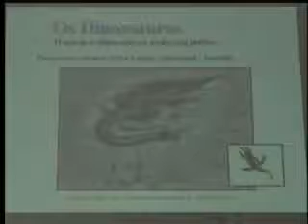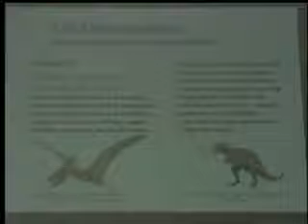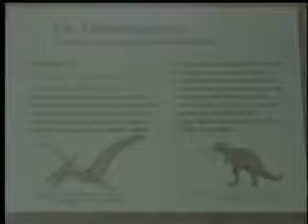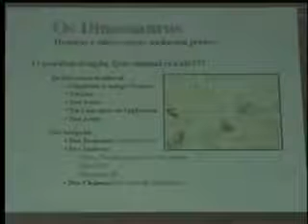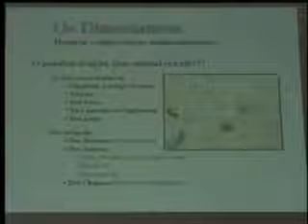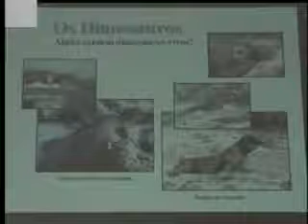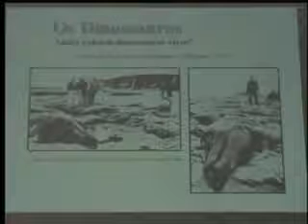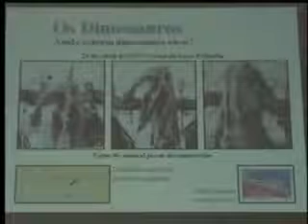Os Dinossauros e o Homem - Dr Adauto Lourenço - parte 3'5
Quero convidar a todos para participarem do grupo "Eu Sou Cristão(ã) Evangélico(a)" e/ou "Escatologia" no Facebook: